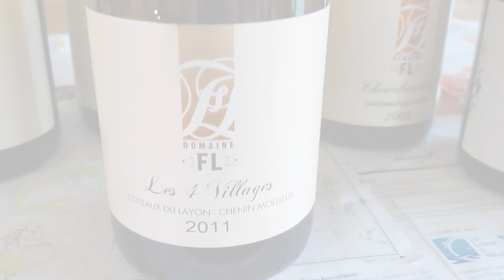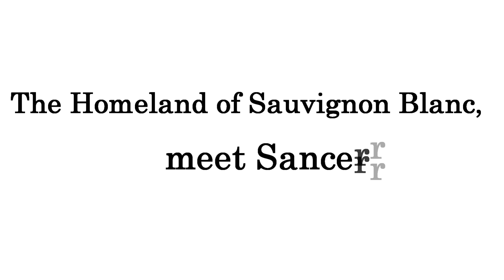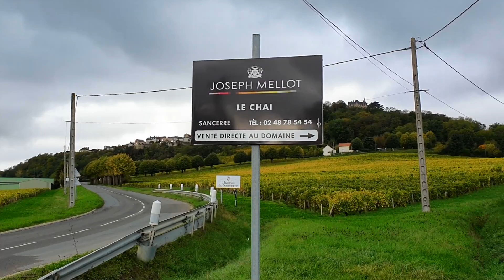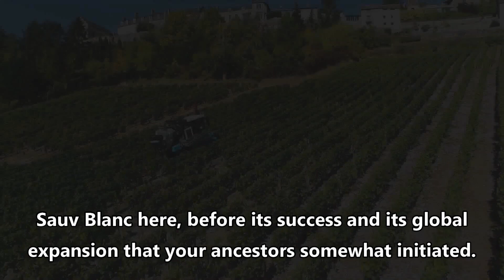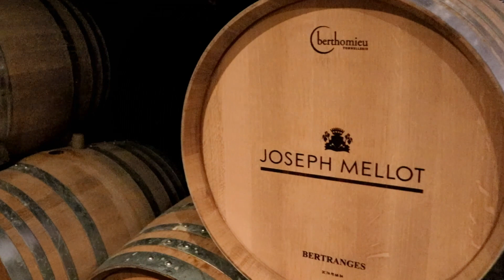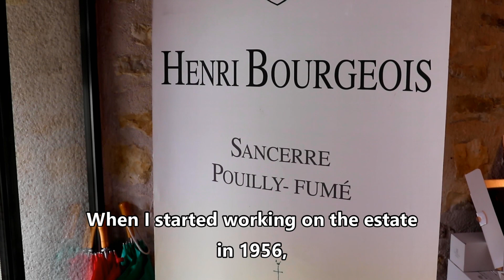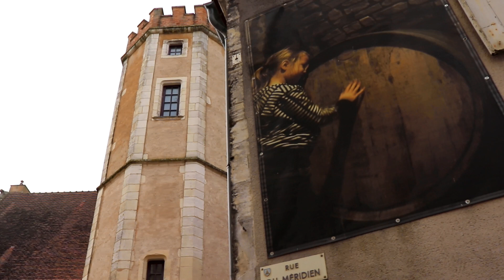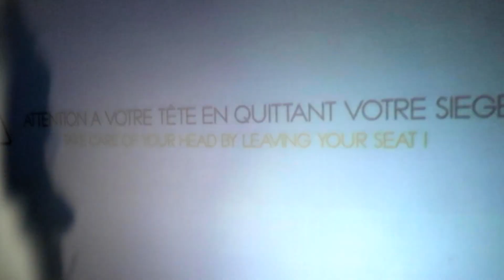The Origins of Sauvignon Blanc – Inside Sancerre Wine & the Loire Valley of France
Episode 1 of a 3-part series where I'm taking you where no one has ever taken you before, discover the Loire Valley of France and hearing from local growers and winemakers about how they craft delicious wines from Sauvignon Blanc, Chenin Blanc or Cabernet Franc.

In this episode, I am taking you to the birthplace of Sauvignon Blanc wine grape variety in the village of Sancerre in the Upper Loire wine country of France.
Iinterview Catherine Corbeau-Mellot (Jospeh Mellot) and Jean-Marie Bourgeois (Henri Bourgeois) about the story behind their wines and the region, its history, its unique soils & terroirs, their vineyards.

Join the journey and find out whether this area of the Loire is worth its reputation as a wine tourism destination.